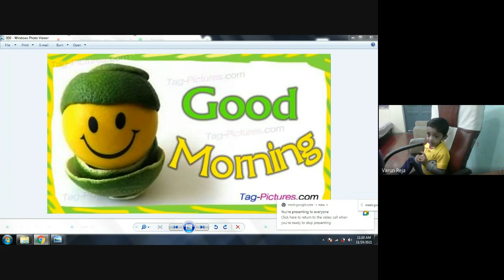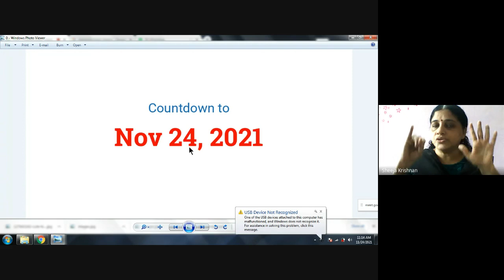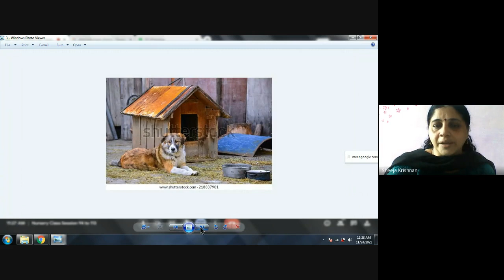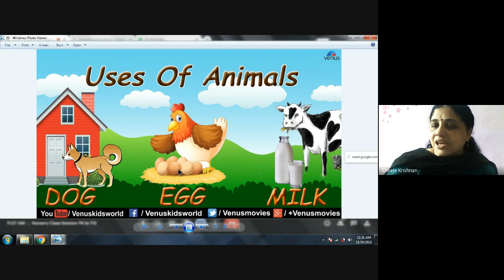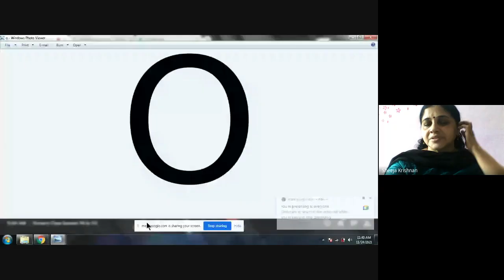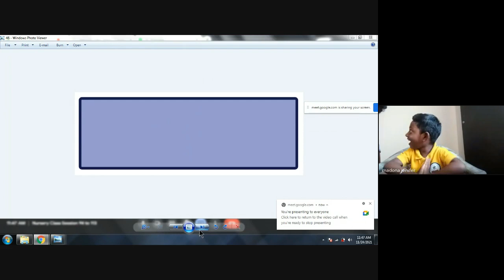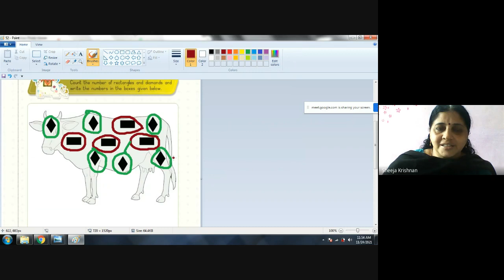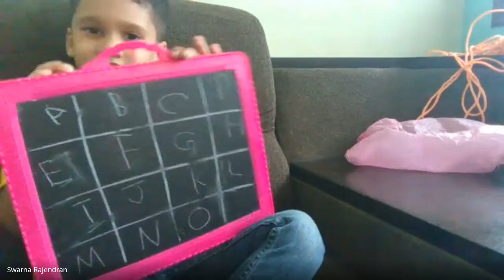Nursery Class Session 105 2021 11 24 at 21 39 GMT 8